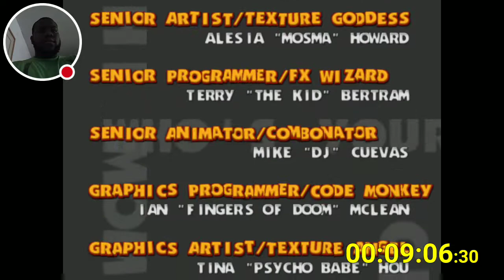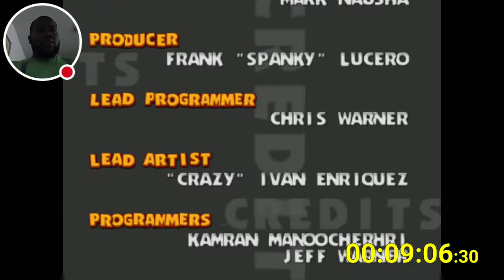Ready 2 Rumble Boxing 1 Arcade Mode Hard Speedrun in 9:06.30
I got a sub 9 and a half minutes without getting knocked down in the ring.